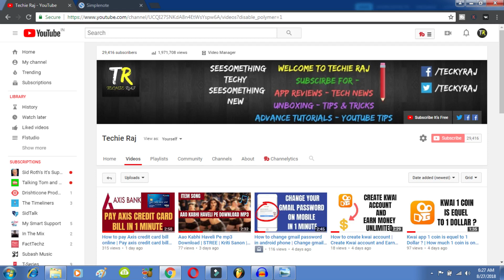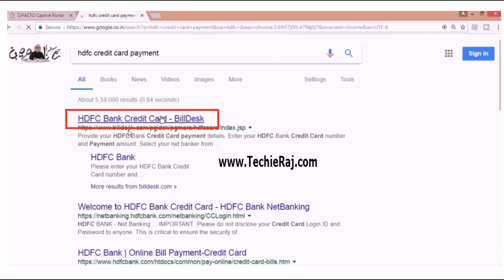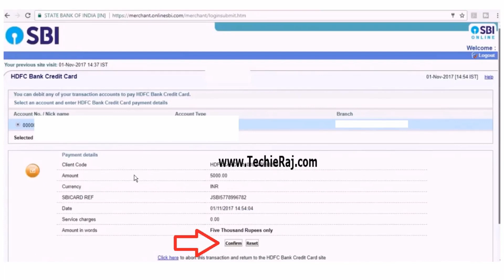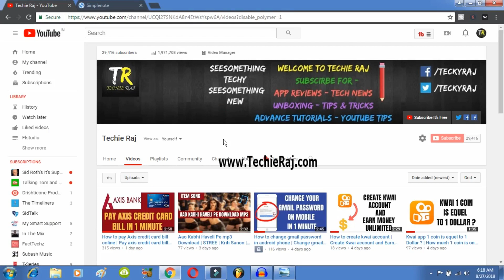How to pay Oriental Bank of Commerce bank credit card bill online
- Techie Raj